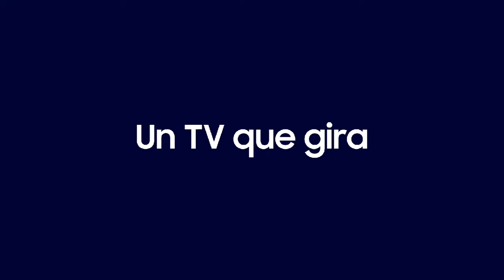Televisor Samsung The Sero en Alkosto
¡Disfruta de tu contenido preferido con un televisor que gira, cuenta con tecnología QLED y mucho más!